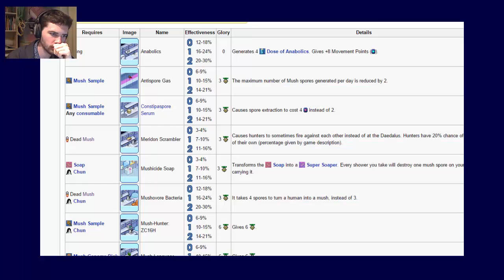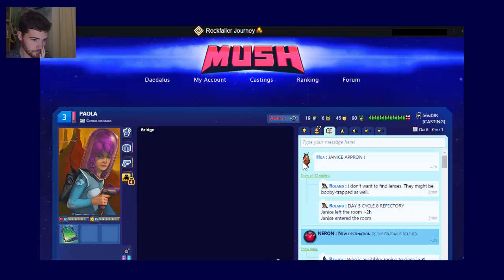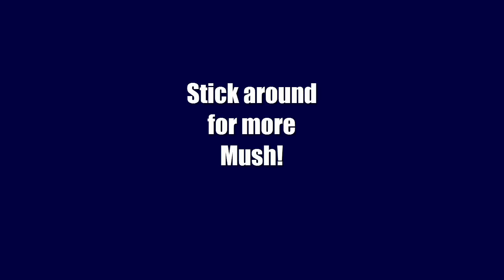Mush: Spores Galore! | "Bridge Buddiez" (Casting) - Part Thirteen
Lolzers here, playing as real-life Rebel, Paola Rinaldo, hailing from Italy! Paola generally lives, sleeps, and works in the Bridge where she hacks, trades, updates NERON, the neurotic AI, and other wonders in order to keep the crew happy and provided for. It's a vital job, especially when the crew is busy with other things.
Mush is a browser-based flash game, with many calling it  "Space Mafia". It runs on a clock system, with each game cycle taking 3 real-time hours. 16 players choose a character to play, and two of them get randomly assigned as "Mush". Their goal is to sabotage or subvert the crews efforts, or convert the crew to their side. The rest of the crew need to follow these rules: "Stay calm and kill the Mush", and "Keep everything in good shape." There are plenty of threats for the crew, but it's worth the effort to stay alive. Will you be the traitor or saviour of the ship?
My Casting: Schrödinger's Army (you need to be logged into Mush to view it)
Love the music? Check out these songs by these great artists!

"Undercover Vampire Policeman", "I Don't See the Branches, I See the Leaves", "We Always Thought the Future Would Be Kind of Fun", "Readers! Do You Read", "The Dark Glow of the Mountains", "What Does Anybody Know About Anything", "Cylinder Seven", Cylinder One," "Brethren Arise", and "It's Always Too Late to Start Over", by **Chris Zabriskie** are licensed under a Creative Commons Attribution license

"Open Sea Morning" - **Huma Huma**